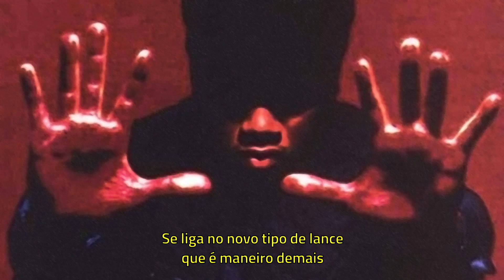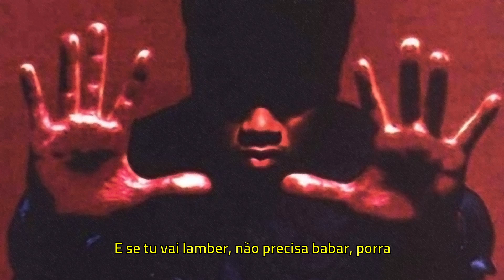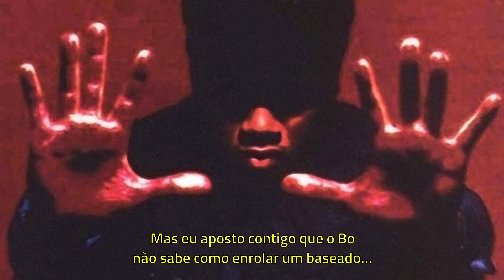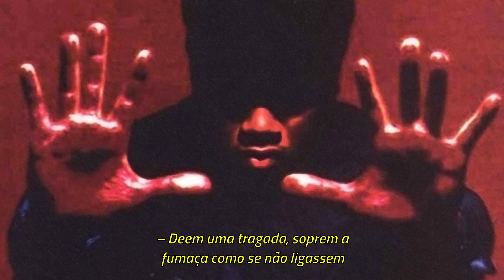Redman - How To Roll A Blunt [Legendado] [Full HD]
"How To Roll A Blunt" é a 18ª faixa do álbum de estreia do rapper Redman, "Whut? Thee Album", lançado em 22 de Setembro de 1992 pela Rush/Caos.

Pedido by Wilkler Souza Andrade